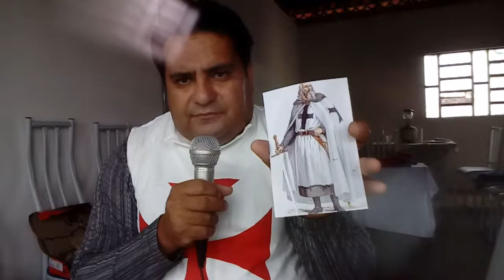Alquimia de Uma Alma Audio livro. Capitulo 1 Parte I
Arte Reformista Tv. Volume 1 O Guerreiro de Cristo.